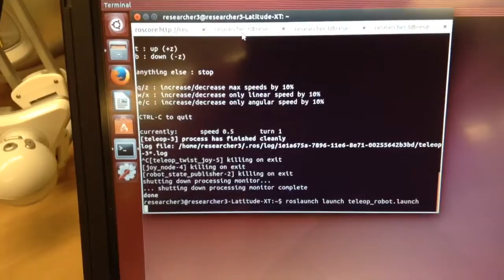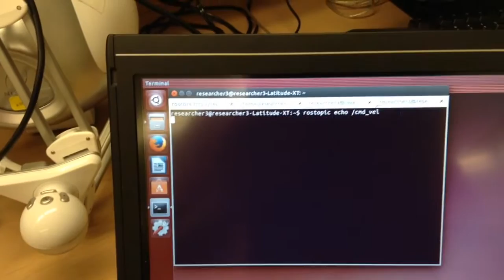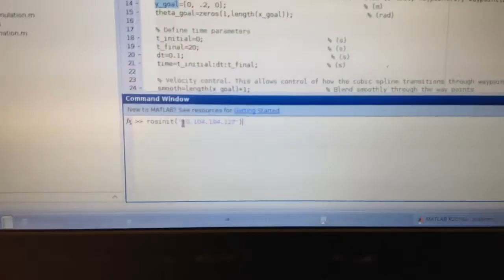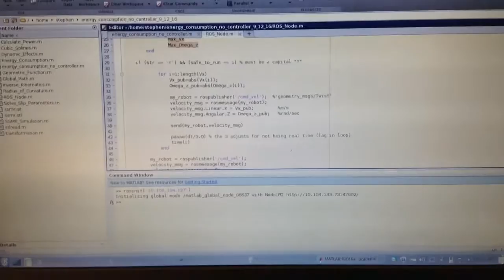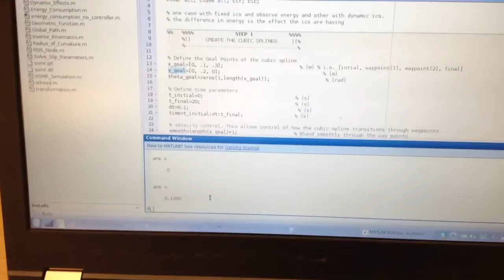How to use Matlab as a ROS node (publishing over network)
This video is a tutorial for using matlab as a ROS node while running the ROS master on a different computer. In this case, Matlab is run on Linux mint 17.03 and the master is on Ubuntu 14.04. However, there is no difference between using two Ubuntu machines.  Matlab can also be used on a Windows computer but a few extra steps are required.